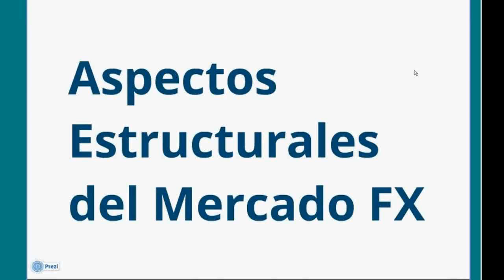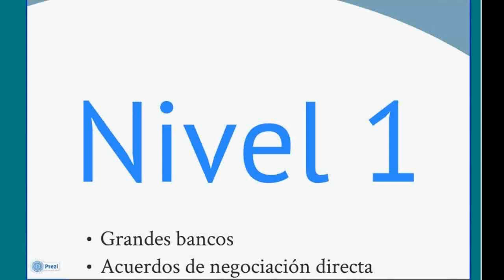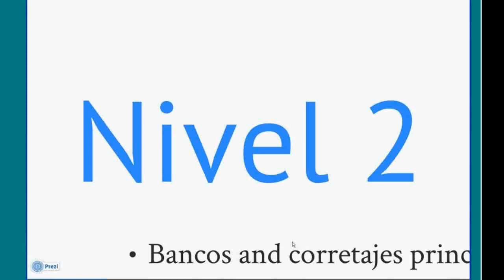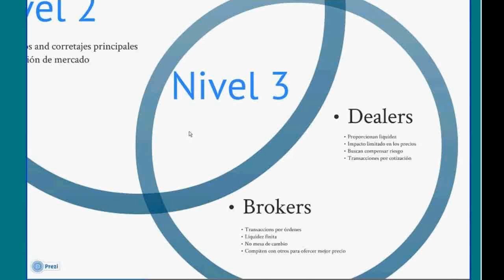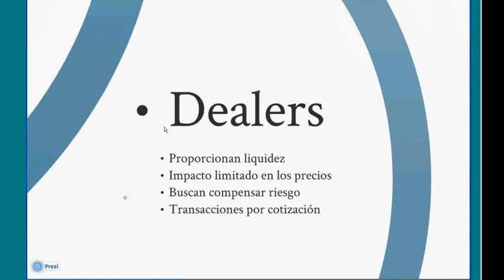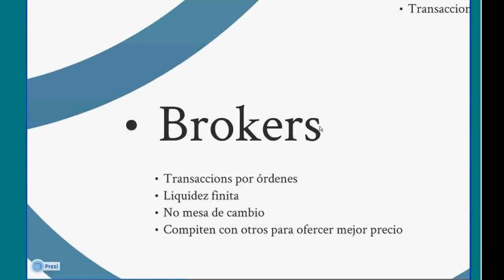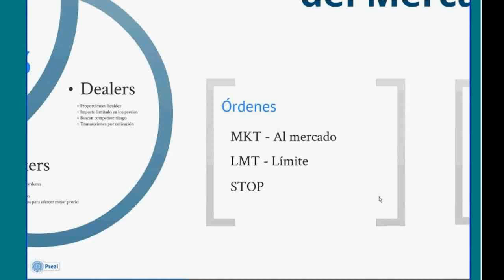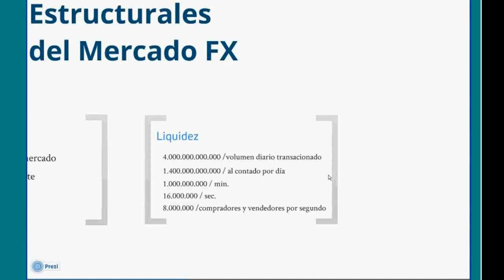Aspectos Estructurales del Mercado Spot Fx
Experto: Gonçalo Moreira, Asesor de Contenidos de FXstreet.com

Sumario: Esta sesión está destinada a los traders interesados en los aspectos estructurales del mercado. Vamos a hablar de los diferentes tipos de actores y niveles en el ámbito FX, y cómo se crea liquidez en esta estructura. En este sentido, indagaremos el por qué las cifras de liquidez oficiales son engañosas. También vamos a hablar sobre los diferentes tipos de órdenes, y cómo cada tipo de órden influyen el movimiento del precio.